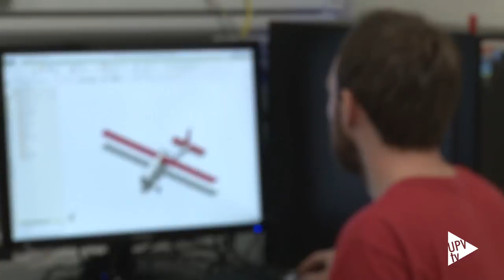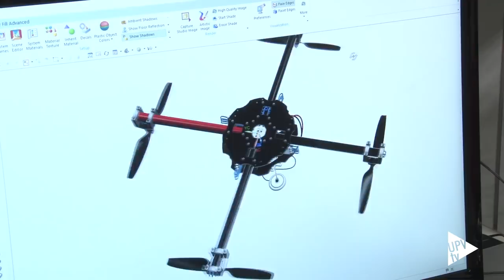Noticia @UPVTV: Drones de competición con impresión 3D [14-05-2015]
Reciben el nombre de ÍO FPV y son capaces de alcanzar hasta 70 kilómetros por hora. Investigadores del Instituto de Diseño y Fabricación de la UPV han diseñado y construido un modelo de dron construido íntegramente con tecnología 3D.

Los drones, creados en colaboración con el piloto Alfonso Borja, están fabricados con ABS, un material que destaca por su gran resistencia y facilidad de manipulación; pesan cerca de 800 gramos y tienen una envergadura de unos 200mm.

Los drones han sido diseñados y construidos mediante un proceso de Fabricación Aditiva, lo que permite optimizar la geometría de los vehículos y lograr así el máximo rendimiento tanto mecánico como aerodinámico. Son los primeros drones para competición creados en España íntegramente con impresión 3D.

El pasado fin de semana, el piloto Alfonso Borja ganó con uno de los modelos de ÍO FPV el I Open Nacional Multirrotor y FPV en la modalidad “Unlimited”. La competición, que se celebró en el Club Radio Control Valencia en el término municipal de Cheste, reunió a más de 50 pilotos de aeronaves no tripuladas de toda España.